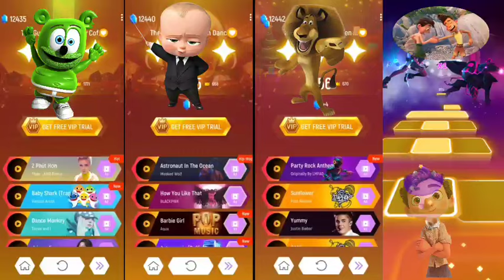Gummy Bear vs Baby Boss vs Madagascar vs Luca - Tiles Hop EDM Rush